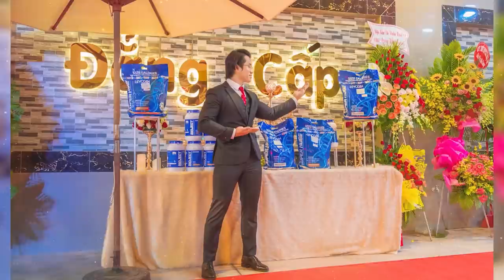Buổi Tập Tay Siêu Khủng Phil Heath Và Andrei Deiu Cùng HLV Hany Rambod Với Bài FST-7 tại FIBO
3 Quái vật thể hình cùng buổi tập tay khung khiếp dã man, khi các huyền thoại cùng gặp nhau tại phòng GYM. Buổi Tập Tay Siêu Khủng Phil Heath Và Andrei Deiu Cùng HLV Hany Rambod Với Bài FST-7 tại FIBO

Địa chỉ:
♦ BBT Hiệp Phú: 10 Trương Văn Thành, phường Hiệp Phú, quận 9, TP HCM
♦ BBT Hiệp Thành: 535 Lê Văn Khương, Hiệp Thành, Quận 12, TP HCM
♦ BBT Quận 7: 102 Lý Phục Man, Phường Bình Thuận, Quận 7, TP HCM